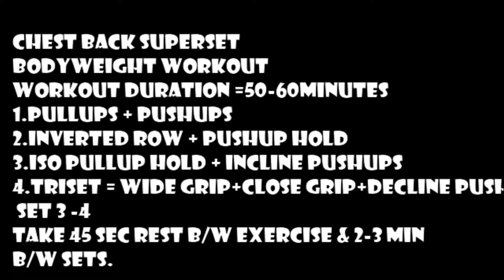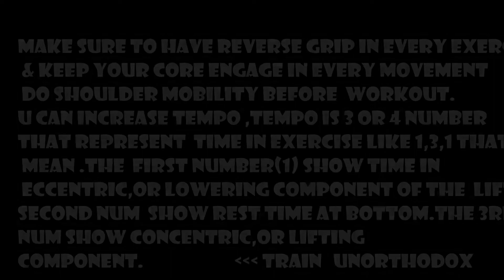Chest Back Bodyweight Workout | ANGAD BISHT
chest back super set workout
make sure to have full range of motion.
do shoulder mobility exercise before workout & your grip should be reverse all the time. you can increase tempo. you can add more tension to muscle by increasing tempo in this way you can break more muscle fiber & you can build more muscle by doing body weight training.
 Until next time TRAIN UNORTHODOX

Angad Bisht Indian Pro MMA Fighter